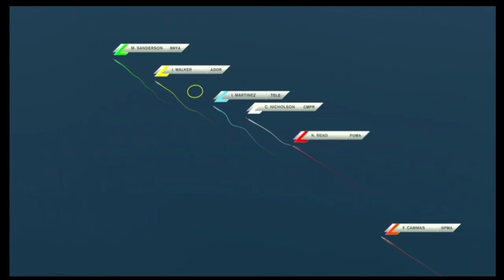Leg 5: Start Post Show Live Replay | Volvo Ocean Race 2011-12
Follow the fleet out of Auckland Bay as they look forward to the challenges of the Southern Ocean in this on-line only special extended programme.